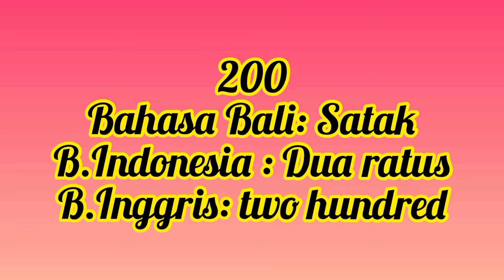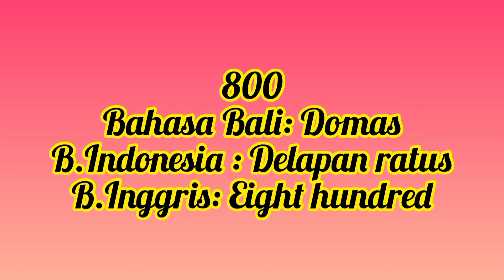Ngiring Malajah Kruna Wilangan Gebogan (150 -1000)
Kruna Wilangan Gebogan inggih punika kruna Wilangan sane Madue Aran niri-niri Yen ring Basa Indonesia Kruna Wilangan Gebogan inggih punika Kata Bilangan yang mempunyai sebutan sendiri#bahasabali